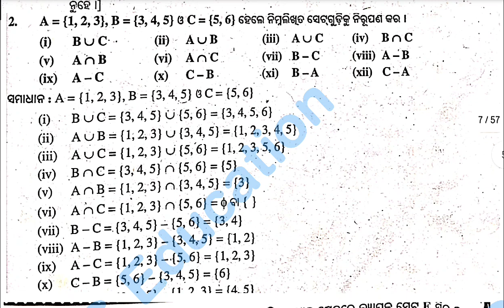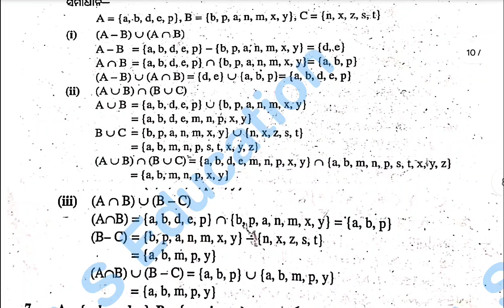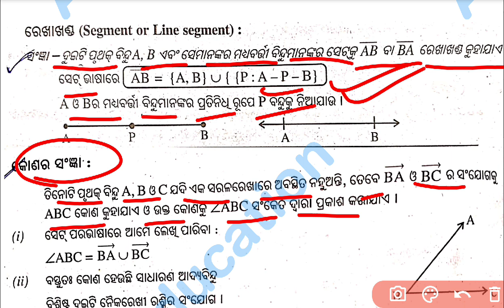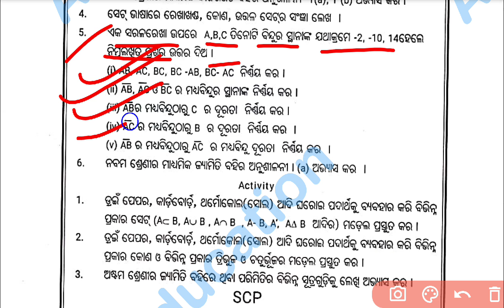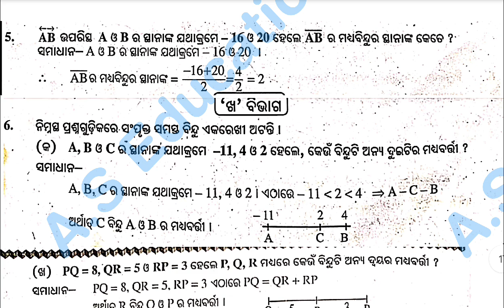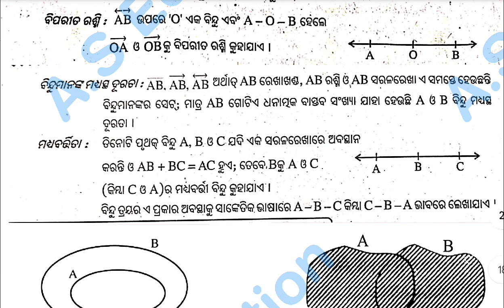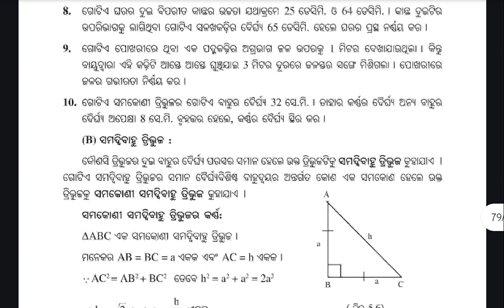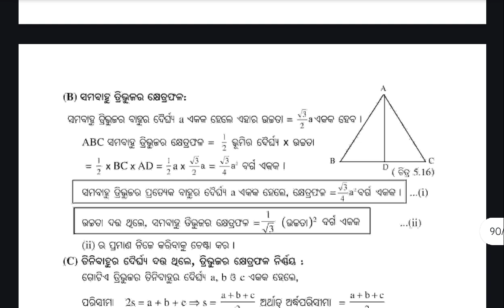9th Class Holiday Homework 2025 MATHEMATICS Answers|Class 9 SummerHoliday Homework MATHE 2025 MTH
9th Class Holiday Homework 2025 MATHEMATICS Answers|Class 9 SummerHoliday Homework MATHE 2025 MTH|

Holiday homework class 9th MATHEMATICS

summer holiday homework in odisha schools
holiday homework class 9th odia
holiday homework for school students
holiday homework class 9th all subjects
10th class homework